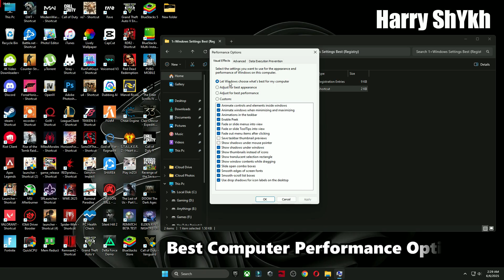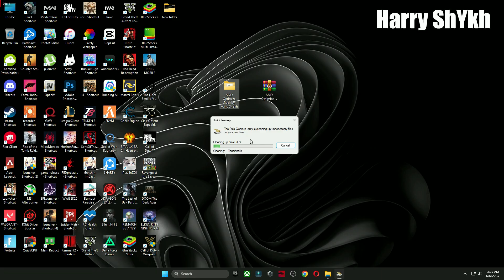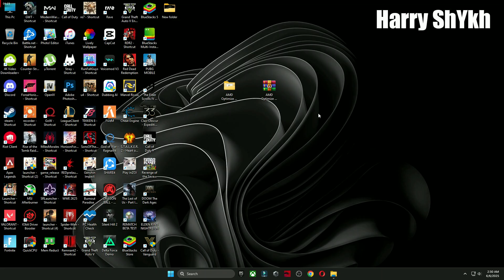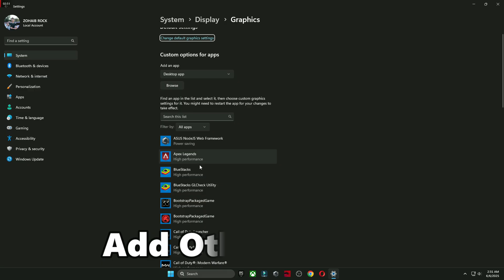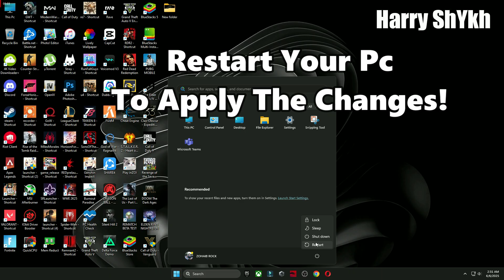AMD Adrenalin Edition New update 25.6.1 (2025 FOR Best Setting Gaming)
Title: AMD Adrenalin Edition New update 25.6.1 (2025 FOR Best Setting Gaming)

🔽DOWNLOAD PACK🔽

My Computer (PC) Specs:
CPU: Intel Core i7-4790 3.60GHz
GPU1:GTX 1080 8gb
GPU2: AMD RX 570 4gb
RAM: 16 GB
Motherboard: ASROCK-Z87 PRO 3
Power Supply: EVGA 80 Plus Bronze 850W

Your Quaris -
AMD Adrenalin 2025 Best Settings
AMD 25.6.1 Update
amd 25.6.1
radeon 25.6.1
25.6.1 amd radeon software
amd version 25.6.1
amd best settings
new amd update
amd v25.6.1